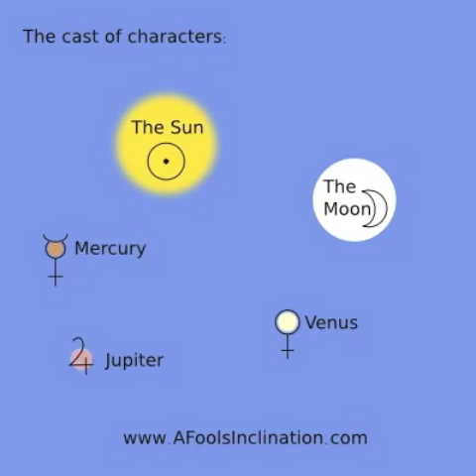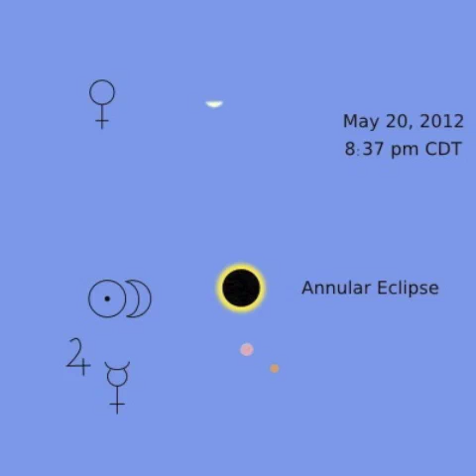Annular Eclipse, Venus Transit and more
shows the celestial events of the next 31 days (from May 6 through June 6, 2012). In that time, we'll experience an Annular Eclipse, a Venus Transit, and a number of Astrological Conjunctions.